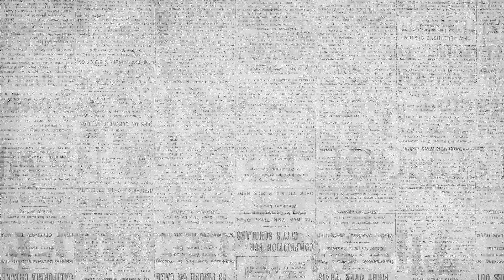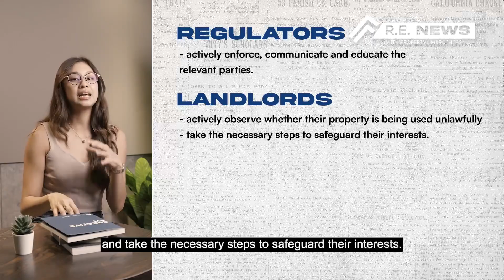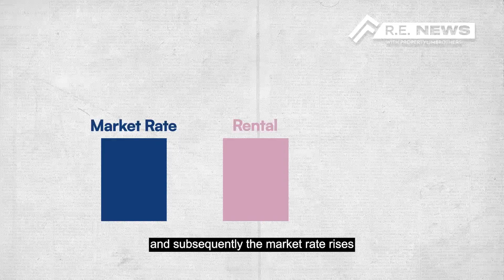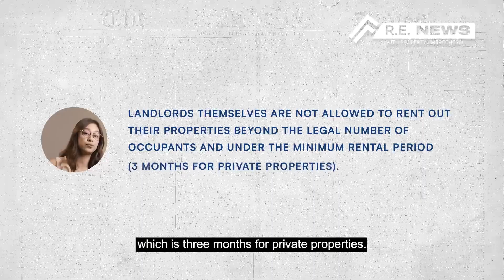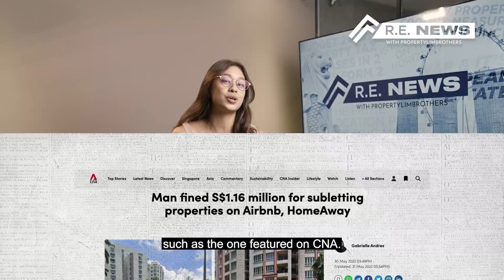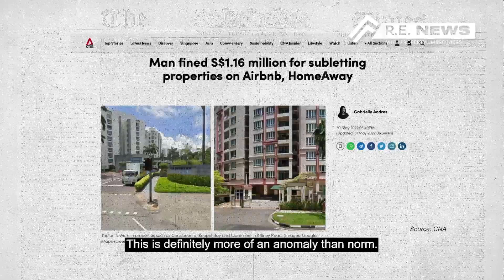Is Your Property Being Sublet Illegally? + Choosing the right tenants | R.E News Ep 9 | Grayce Tan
Everyone wants a piece of the pie. It’s a hot rental market these days and people tend to sublet their rented properties for short term gains. But in what context is subletting a property illegal? In this episode of R.E News, we cover the rules of subletting, who can sublet, what kinds of properties can be sublet and how different stakeholders share responsibility in regulating sublet properties.

More often than you know, properties are sublet without the landlord’s knowledge. In most cases, the landlord would not have even known, right up ’til the point of getting caught. How would you as a landlord, prevent such situations from happening? Watch on as Grayce provides tips on making sure your property is in the right hands.

00:00 Introduction
00:53 Stakeholders & Shared Responsibility
01:17 Why Sublet in the First Place
03:40 Greed is not good
04:50 Tips for Landlords
05:54 Closing Thoughts

insights by PropertyLimBrothers is our editorial and research arm where we do deep analyses of market trends, property news and all things Real Estate. Our Insights channel will cover deep dives from New Launch analyses to investments FAQs, answering relevant and insightful questions that best position our readers in this ever volatile market.